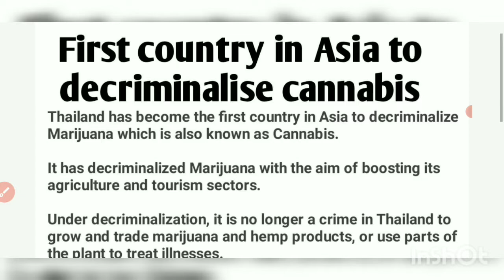Thailand becomes 1st Asian country to legalise cannabis | current affairs